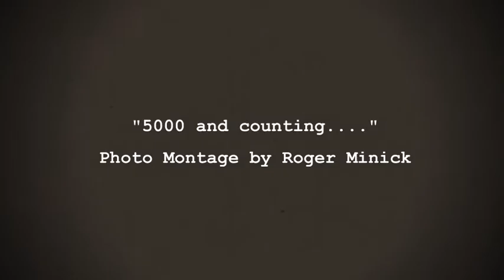"Johnny's Lament" by photographer Roger Minick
A photomontage "video clip" created from images from War Memorial in Lafayette, CA, and Metropolitan Museum of Art, NYC